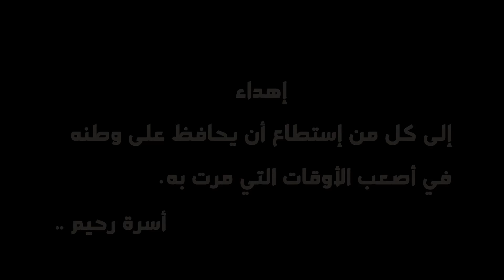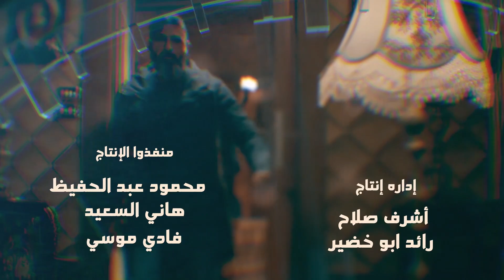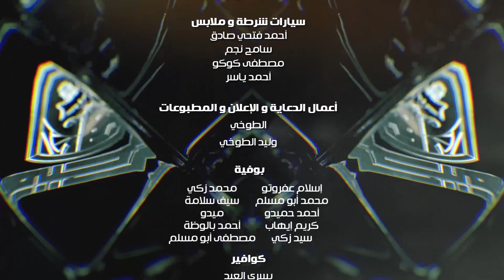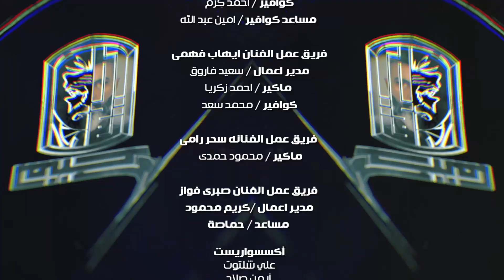مسلسل رحيم الحلقة - 25- Rahim Series EPS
مسلسل رحيم لياسر جلال يرصد المسلسل قصة صراع تدور داخل المجتمع المصري، حيث "رحيم" رجل أعمال مصري، يعمل في غسيل الأموال وتهريب الدولارات، ويتم القبض عليه ويسجن لفترة ليست قصيرة، وبعد خروجه من السجن، يفاجأ بأن رجاله استولوا على جميع ممتلكاته، وشرد أفراد أسرته، فيبدأ رحلة بحثه عنهم واسترداد ممتلكاته.
مسلسل رحيم بطولة- ياسر جلال " رحيم " - نور " داليا " - طارق عبد العزيز - محمد رياض - أحمد السقا " ضيف شرف " حسن حسنى - صبرى فواز - ياسمين غيث - دنيا " حنان " إسلام شوقى.

إنتاج فنون مصر " Egyptian Arts Group "  (ريمون مقار) و(محمد محمود عبدالعزيز)